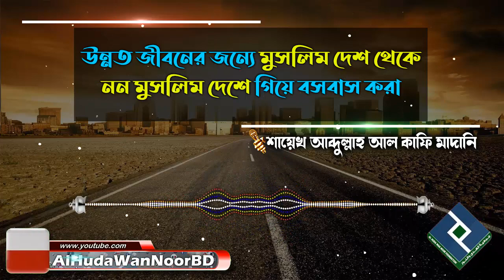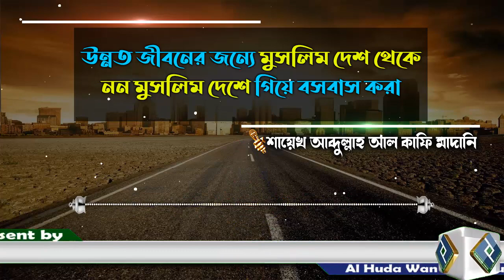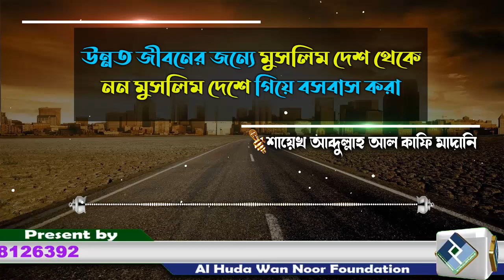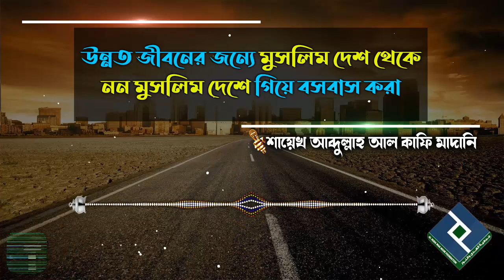উন্নত জীবনের জন্যে মুসলিম দেশ থেকে নন মুসলিম দেশে গিয়ে বসবাস করার হুকুম কি│শায়েখ আব্দুল্লাহ আল কাফি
Present by.
Al Huda Wan Noor Foundation
প্রশ্নঃ- উন্নত জীবনের জন্যে মুসলিম দেশ থেকে নন মুসলিম দেশে গিয়ে বসবাস করার হুকুম কি
উত্তর দিয়েছেনঃ- শায়েখ আব্দুল্লাহ আল কাফি